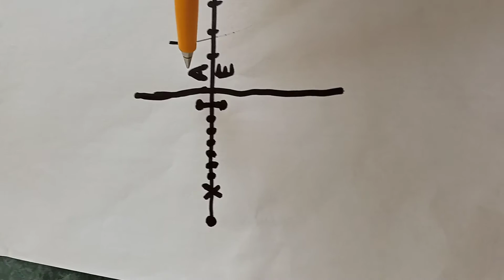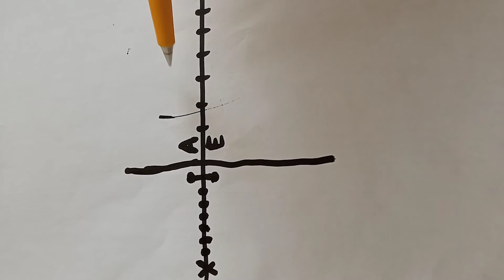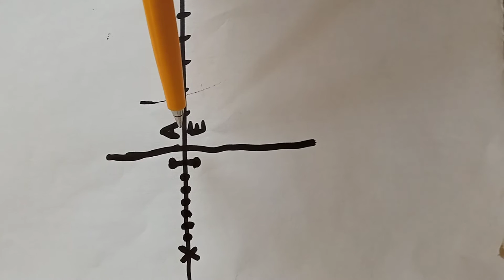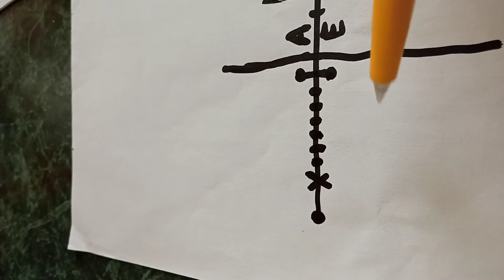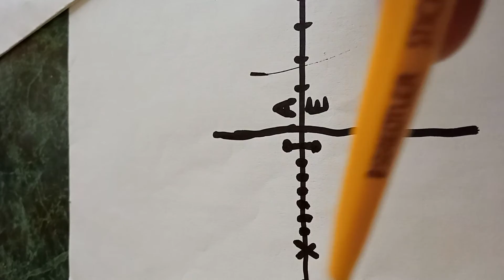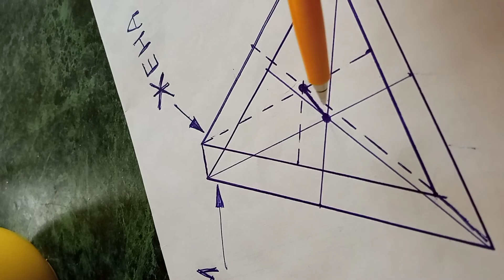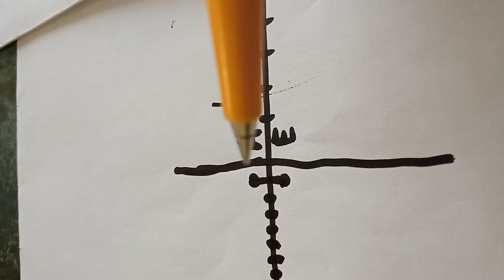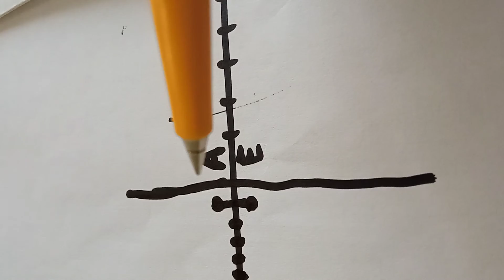графическое богословие 5